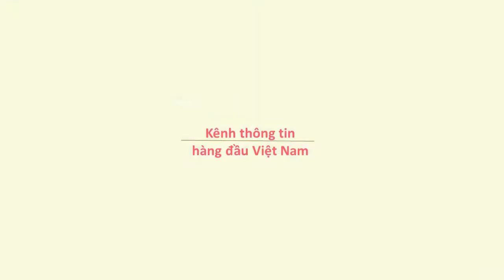Tiếp viên mặc Bikini uốn éo mời chào khách ở Phố đi bộ Bùi Viện